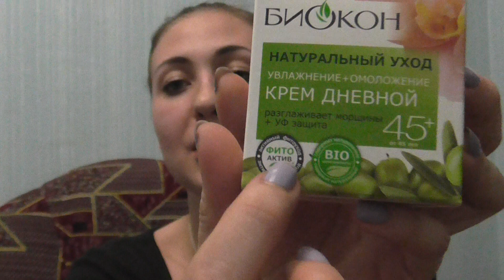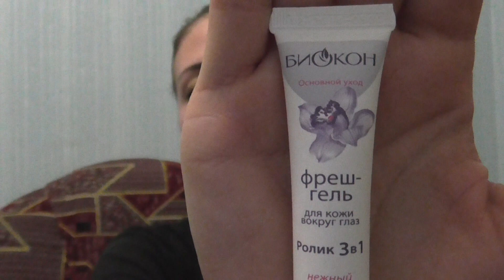Мои покупки уходовой косметики за февраль 2016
Оставляйте коментарии,с удовольствием отвечу!